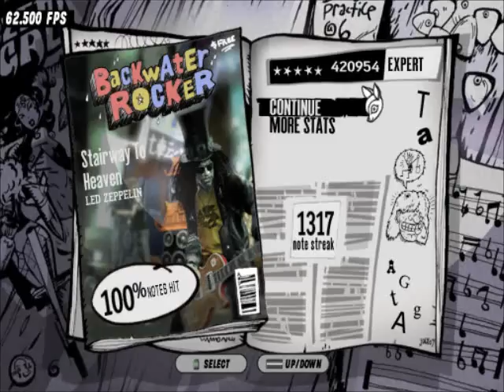Led Zeppelin "Stairway To Heaven" 100% FC (GH3)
Song: Stairway To Heaven
Artist: Led Zeppelin
Fretter: Puppetz

NOTE:
I FC the song, record my stat screen and record the bot playing it to save memory, time sorting through garbage videos, and to prevent lag while I'm playing. 3DAnalyze doesn't work for me anymore also.